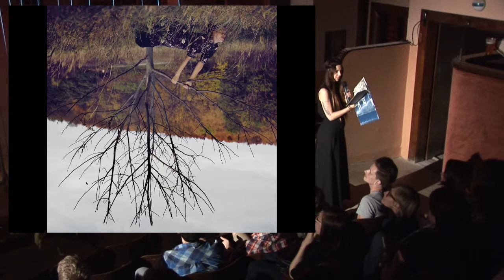PechaKucha Night VOLUME 5 Elektra - Bet Orten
PechaKucha Night VOLUME 5 - Elektra

Bet Orten

Tato výjimečná fotografka absolvovala London
Collage of Fashion. Žije a pracuje v Praze
a v Londýně. Pracovala pro Volcom, Tribo,
magazíny Pigons & Peacocks, Cooler. V New
Yorku působila půl roku jako asistentka fotografa
Stevena Kleina. Získala ocenění Fotograf roku
cen Czech Grand Design 2012 za sérii fotografií
pro módní blog FashionBook.cz, pro časopis ELLE
a kolekce módních fotografií za záchranu lázní
Kyselka.

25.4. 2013